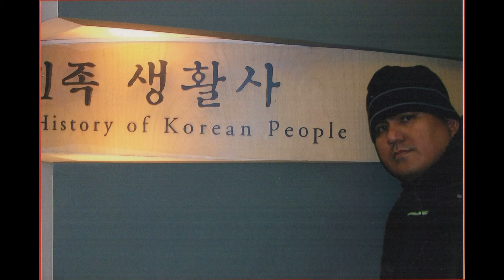FIRST TIME TO SKI⛰🏔🎿⛄⛄🥶🥶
From Philippines to Osaka, Japan  &  Seoul, South Korea!!